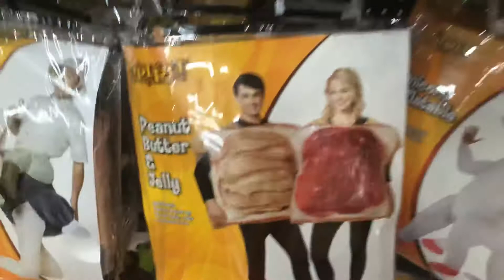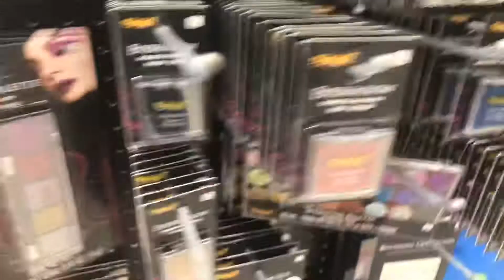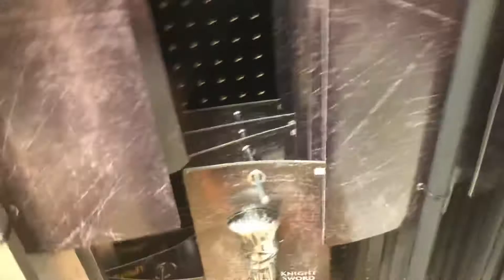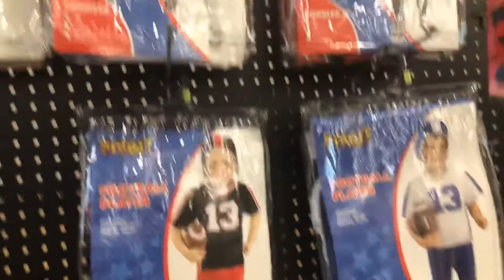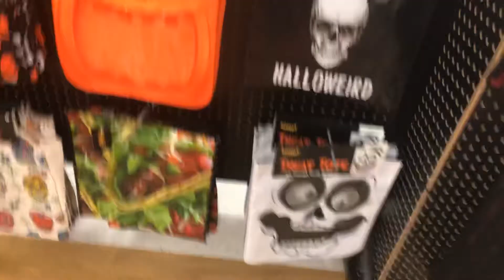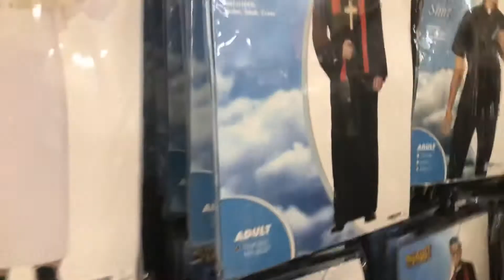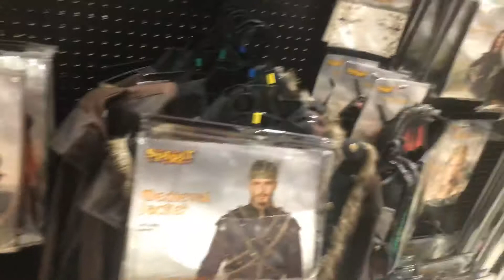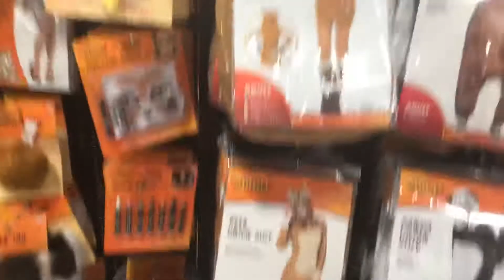Halloween Store, costumes, makeup; scary monsters